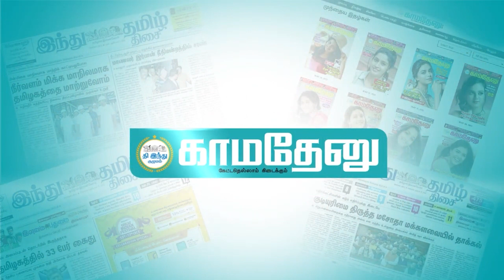நாகேஷ்: காமெடியால் நம்மை குஷிப்படுத்திய நகைச்சுவை டாக்டர்! - நினைவுதின சிறப்புப் பகிர்வு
கட்டுரையாளர்: வி.ராம்ஜி
குரல்: ஆனந்தப்பிரியா

Facebook.com/KamadenuTamil
Twitter.com/KamadenuTamil
Sharechat.com/KamadenuTamil
Instagram.com/kamadenuTamill